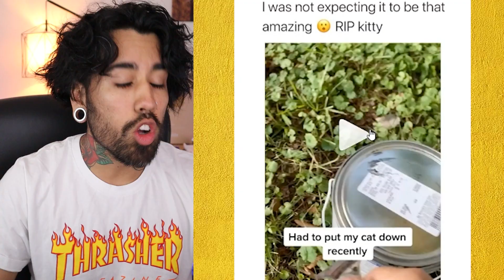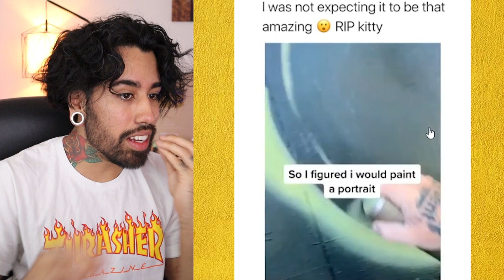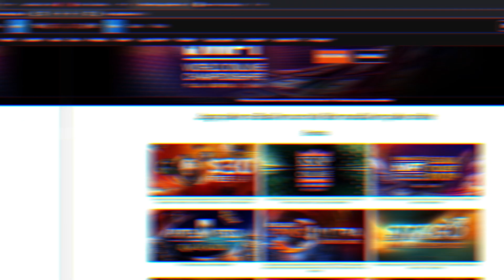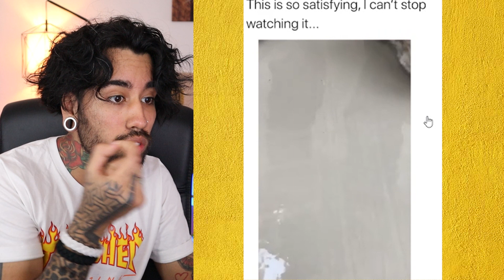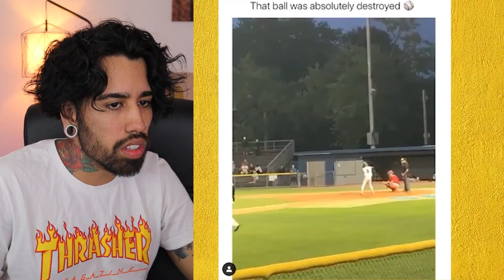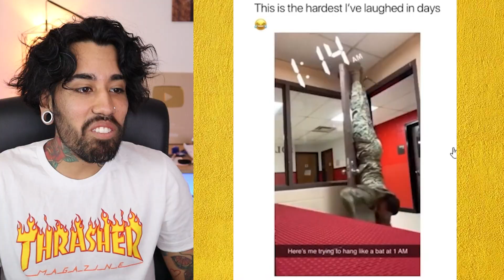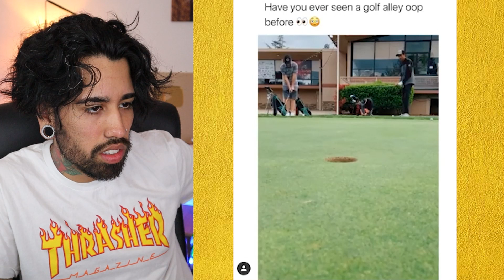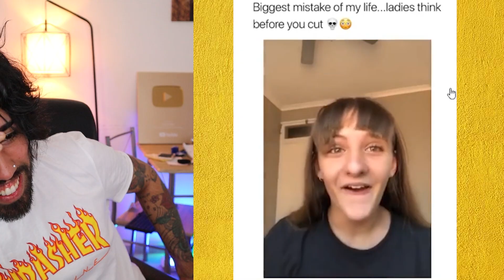Artistas que foram longe demais